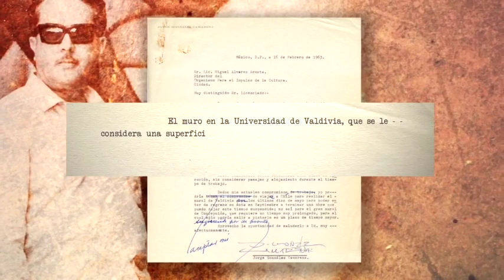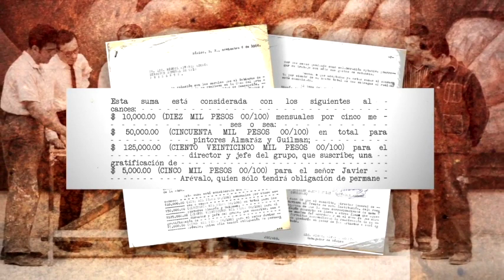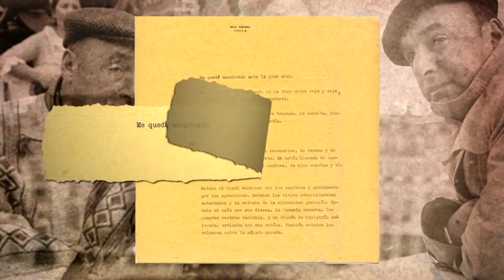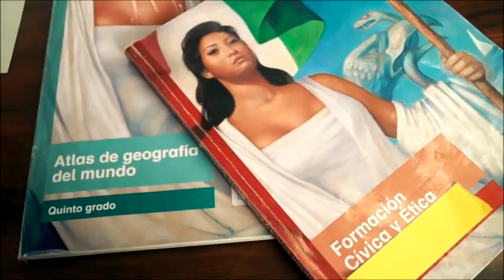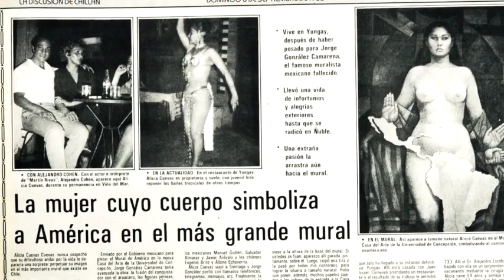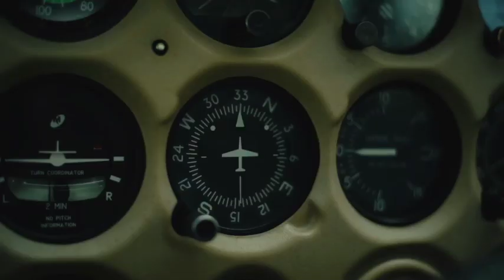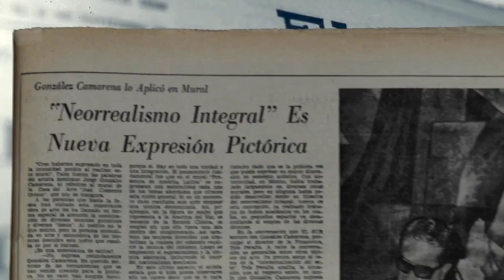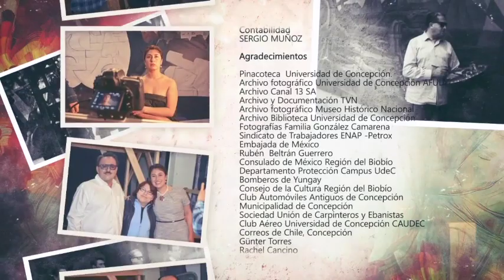Programa Chileno sobre Jorge González Camarena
Programa sobre el mural "Presencia de América Latina" realizado por el maestro Jorge González Camarena en 1965 en concepción, Chile